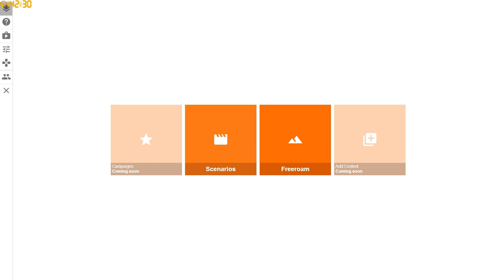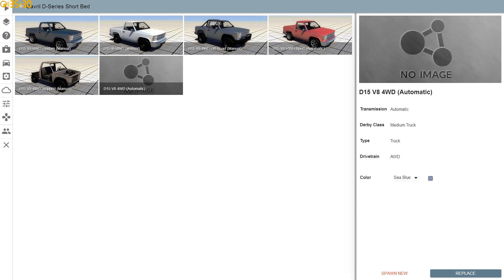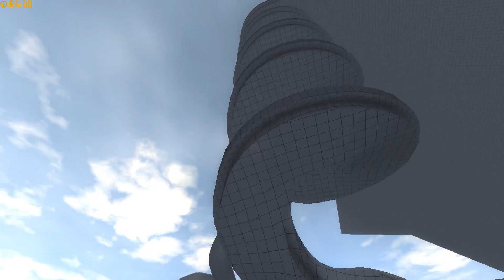BEAMNG DRIVE #609 | Sneeriks Test Parcour | Let's Play BeamNG Drive mit GCG [Alpha] [HD]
- Maxian LX: goo.gl/py1Epm